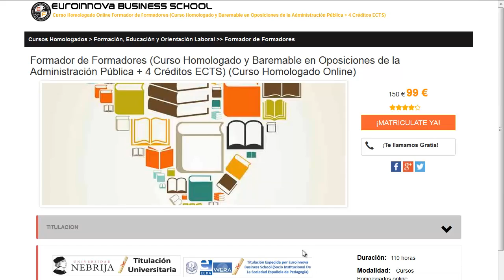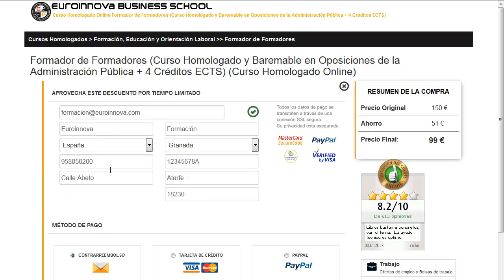curso de agencia de viajes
curso de agencia de viajes. busca los mejores curso de agencia de viajes en Euroinnova. Con nosotros obtendrás los mejores descuentos .Toda nuestra formación en curso de agencia de viajes los podrás hacer desde casa.

Euroinnova te brinda la más completa formación en curso de agencia de viajes. No te  pienses más y entre en nuestro sitio, gracias a nuestro buscador descubrirás a todos los posgrados de curso de agencia de viajes.

Ofrecemos más de 10000 programas formativos además de cursos gratuitos que  permiten aumentar tu currículum vitae. Te ayudamos en todo lo que quieras conocer sobre curso de agencia de viajes así como de precios, descuentos, dónde se estudia, estudio online, estudio a distancia.